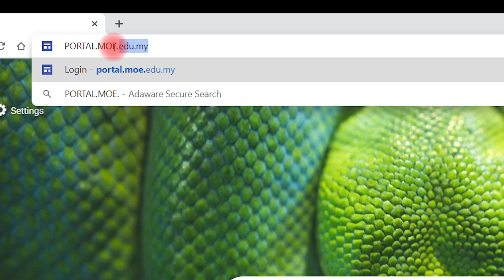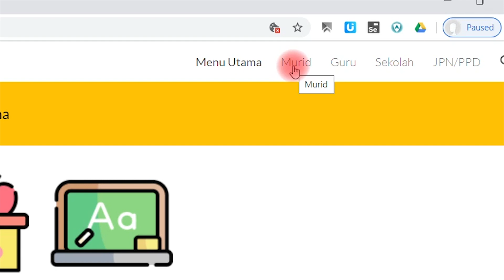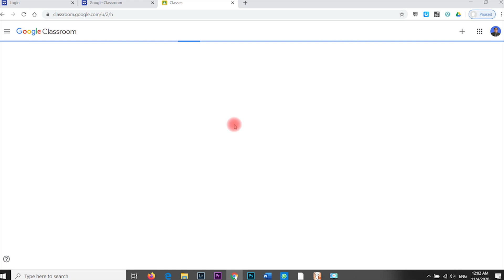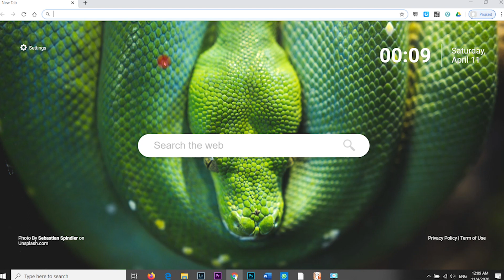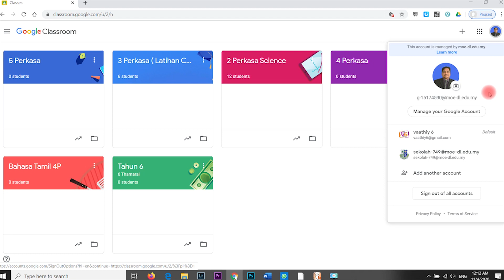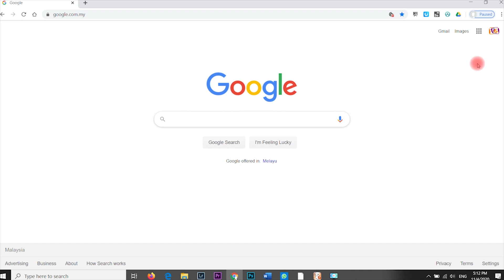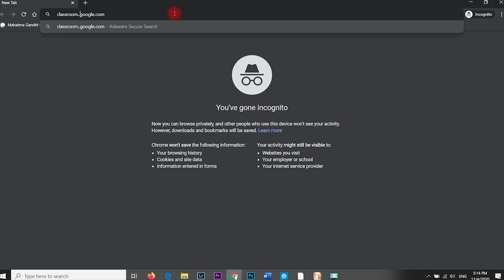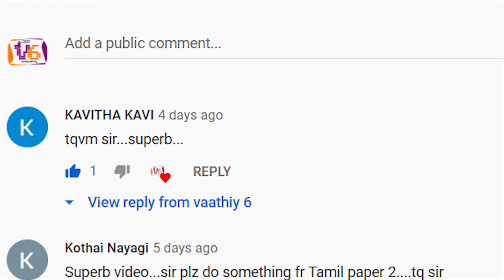Tamil Tutorial #12 | Google Classroom for Teacher | தமிழ் | April 2020 | Part 1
Google Classroom is a virtual learning platform by Google. This tutorial is about how to log in by two different way for a teacher. There will a second part of this video on how to create class, how to add student and how assign student. Do watch the second part too..